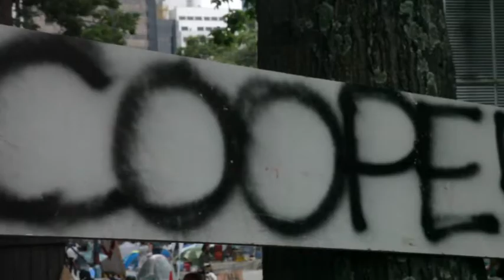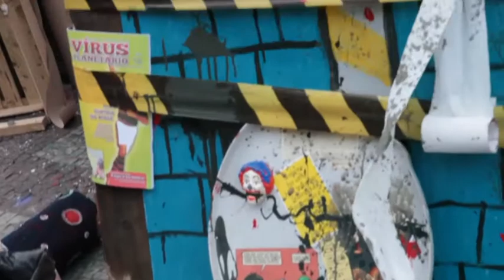Coluna Presley #8 Rio de Janeiro